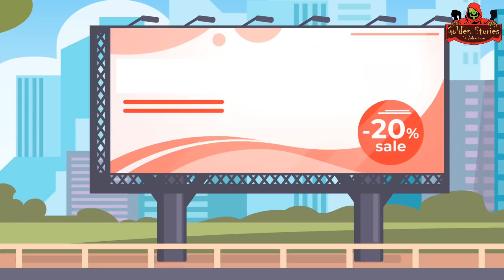सच्ची भक्ति | गरीब की महाशिवरात्रि | गरीब का नसीब | mahakaal | Kahaniya | Hindi Fairy Tale | Stories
We are always happy to hear from you! Please share your feedback in the comment box.